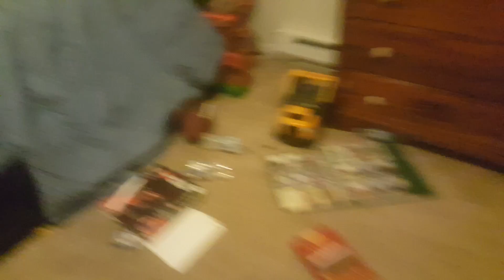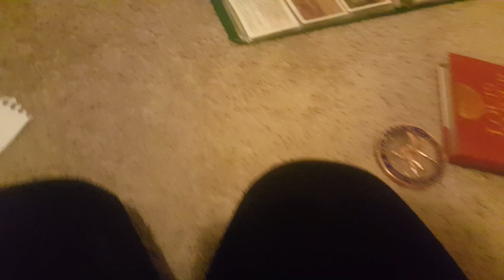Water bottle challenge is to awesome and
Water bottle challenge is to  he